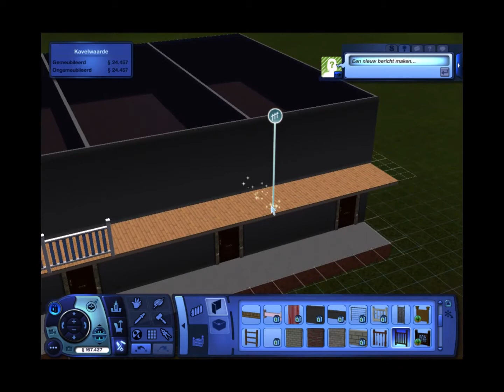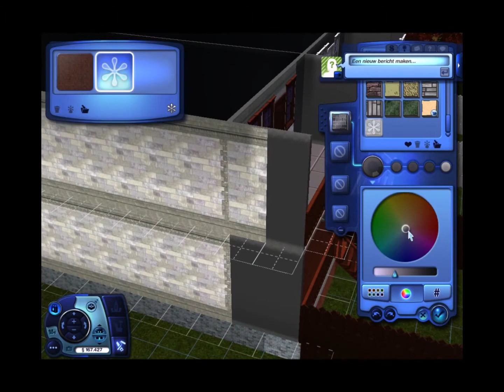Questionable House build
Questionable
Old out dated town house build